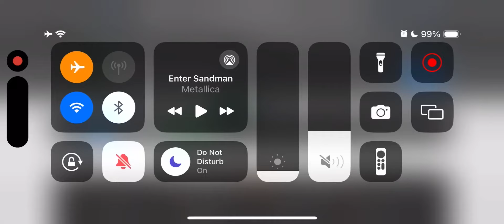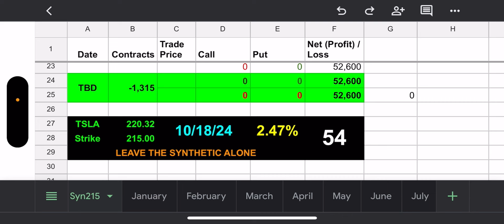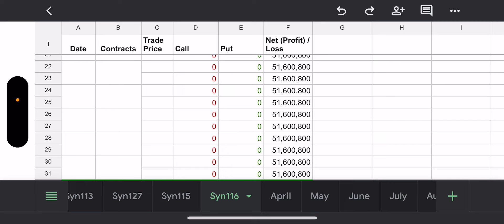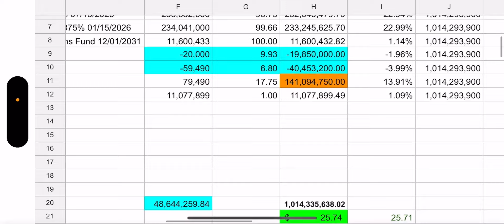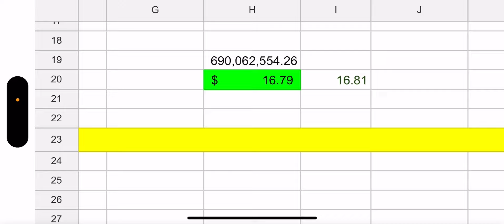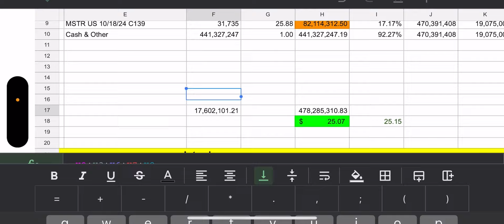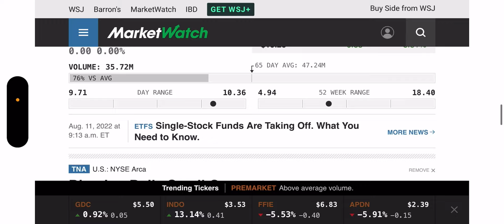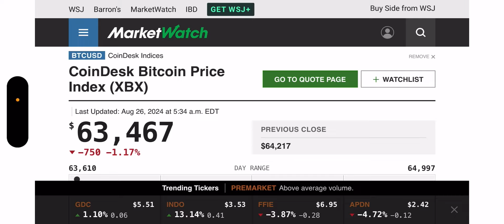The Monday Recap with TSLY, CONY, NVDY, & MSTY - 8/26/24 (Almost home)